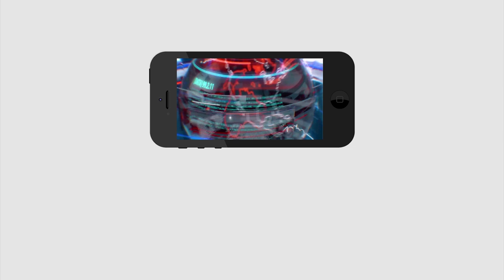YCP Know this type of Logic's | వైసీపీ ఆ విషయంలో మేల్కోవాలి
వైసీపీ ఆ విషయంలో మేల్కోవాలి | YCP Know this type of Logic's | PDTV News